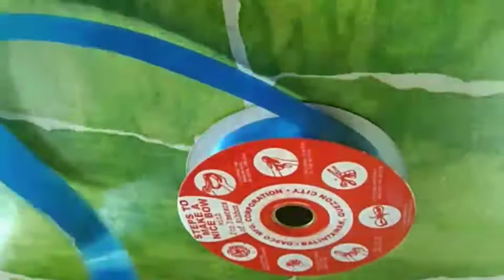DIY WEDDING CORSAGES | How to make simple and easy Wedding Corsages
another tutorial on how to make DIY WEDDING CORSAGES